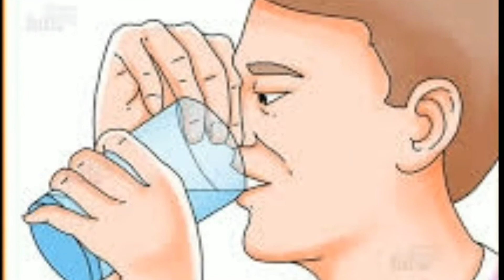5 मिनट में ऐसे रोके हिचकी || How to STOP Hiccups in less than 5 Minutes ll Knowledge Point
Best Treatment
 Full detail
 Interesting Concept
 Boost up your knowledge
      Diksha Chawla who is a Successful Teacher and motivator whose aim in life is to inspire others through her experience and researches. I want to help students in their Science topics as well as through motivation.
My inspirational videos will motivate you to change your thinking and get more success in life. The motivational speech in hindi in my videos will empower you to trust yourself and develop a positive belief system. You will also be able to understand your thought process by watching all  the best video in hindi on every topic. Various success stories and examples will be shared in all videos which will inspire you to live your goals and dreams. Many a times we have received questions and comments on our motivational videos regarding mind power and belief system. You will be able to find few links of videos in the end of the hindi motivation videos which will help you to train your mind and change your life. Also you will get body Science and some Tricks to solve science. We will look forward to your feedback, views and comments regarding these hindi videos.

Love,
Knowledge Point
Teacher and Motivational Speaker in India
Script by Diksha Chawla
Recording:- Diksha Chawla
Editing:-  Arpit Chawla
Lable & Copyrights :- Knowledge Point
For more science facts , science notes on important topics like our facebook